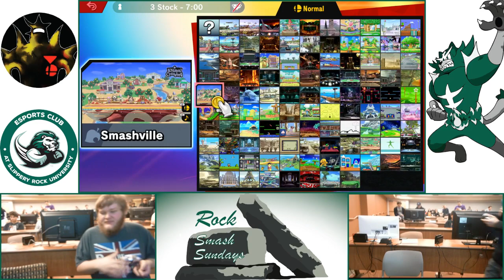Rock Smash Sundays ZR vs Djnth0llmn